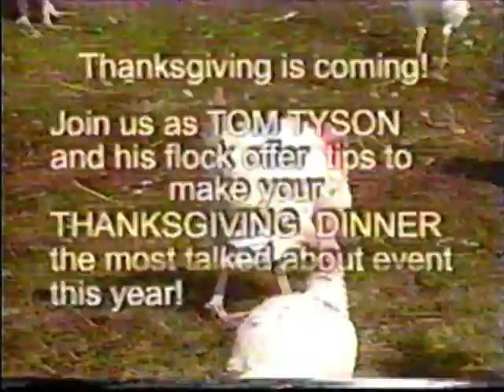TOM, TALKING ABOUT TURKEY ON LOCAL CABLE SHOW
In 2002 a local news and information channel (LNN Chanel 18) did an interview about our free range turkeys we used to sell.  It was a lot of fun.